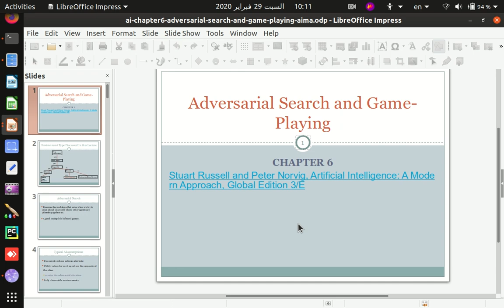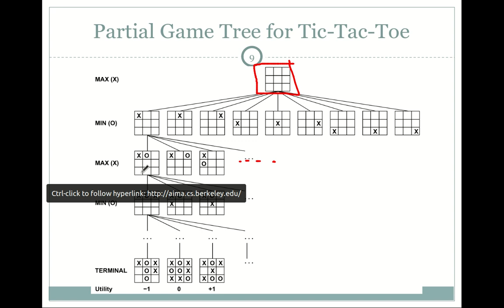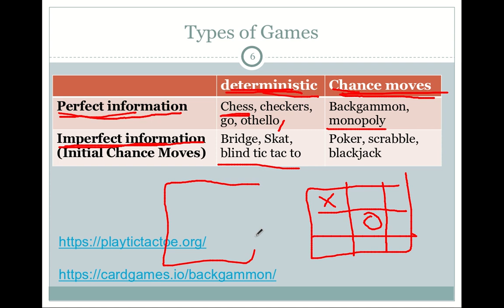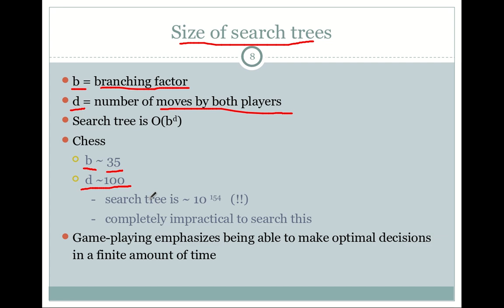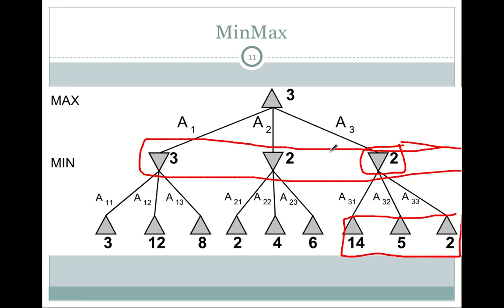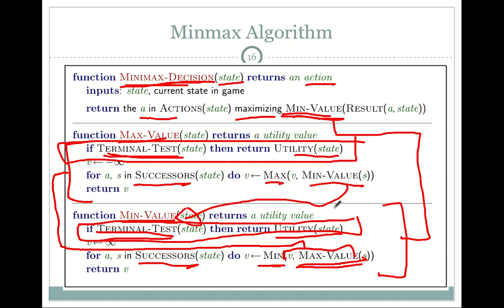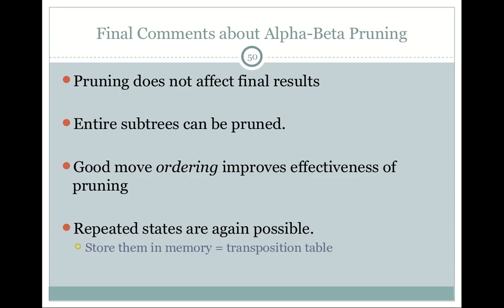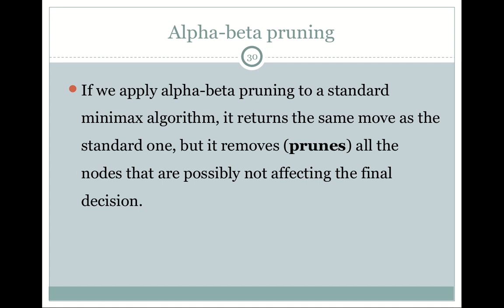13 الذكاء الاصطناعي adversarial search and game playing - minmax algorithm